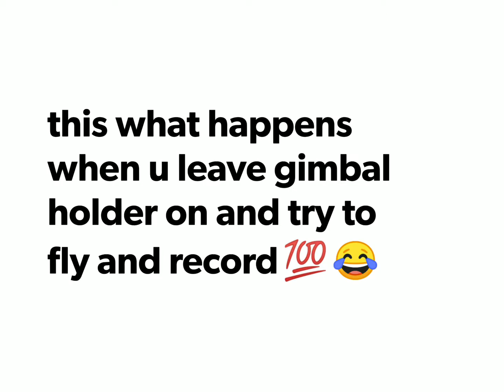this is what happens when u try to fly ur drone with the gimbal holder on...lol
yuneec typhoon G